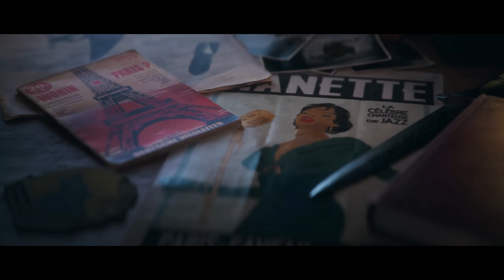Upcoming Marvel and DC Superhero Games In Development in 2023 And My Thoughts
Is superhero fatigue real? Not in the world of video games, the future looks brighter than ever for superhero games thanks to Rocksteady's Arkham games and insomniac's spider-man games setting the standard. Today I want to run through every superhero game being made in 2023 and what I expect from each one.